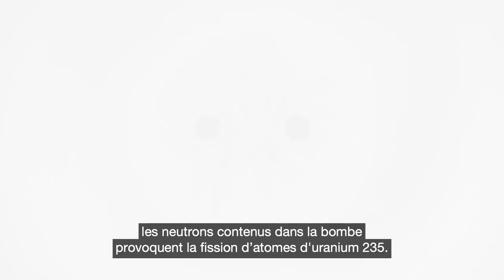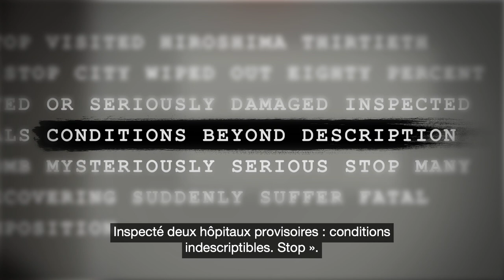Hiroshima - Nagsaki, histoire de la bombe atomique| CICR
75 ans après les bombardements d’Hiroshima et de Nagasaki, l’ombre d’une guerre nucléaire plane toujours sur nos têtes, malgré les horreurs subies par ces villes. Encore aujourd’hui, aucune ville n’est préparée aux conséquences de l’explosion d’une bombe atomique, et aucune nation ne pourrait y faire face efficacement. Des milliers, voire des millions de civils seraient tués et blessés sans que personne ne puisse leur porter secours.